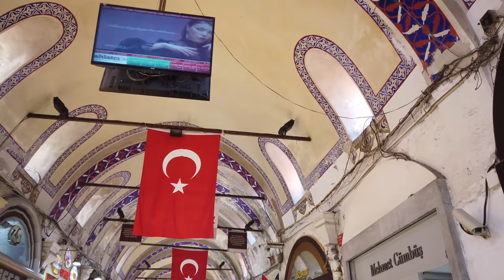Walking in ISTANBUL / Turkey 🇹🇷- 4K 60fps (UHD)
Istanbul is one of the world's greatest cities. Connecting Europe and Asia the city has an incredible history.

We start this Istanbul walk at the blue mosque in the Sulthanahmed district. We walk to and through the Grand Bazar which is a major tourist attraction.

Passing the Istanbul university campus with the Beyazit tower we walk uphill to the Suleymaniye Mosque for a view over the city. This Ottoman imperial mosque is located on the Third Hill of Istanbul and as the second largest mosque of the city. It's also worth to take a look inside, so we have a peek.

We walk some more streets outside the touristic center and back down to where it gets busy again in the market area. We end this walk at the spice market where many shops offer spices and more.